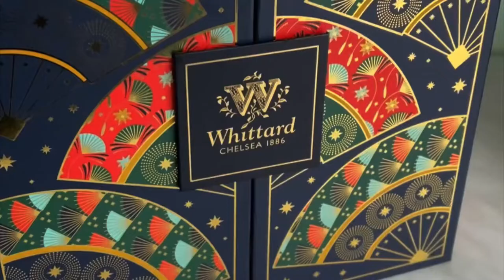Vlogmas: Christmas cheese platter/ set up a festive dinner table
Hi guys,

in my first vlogmas I'm going to open my tea advent calendar and will share some ideas for how to set up a festive table on Christmas eve.

Grab a cup of hot tea or coffee and enjoy my video.

Much love!